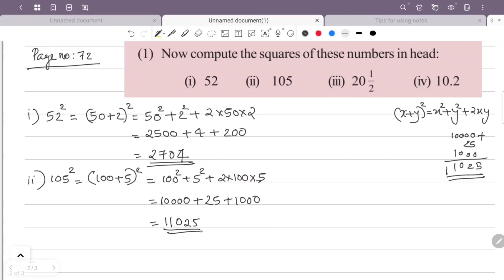class 8 maths chapter 4 identities page 72 kerala syllabus part 7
This video is about class 8 maths chapter 4 identities page 72 kerala syllabus part 7

1) class 8 maths chapter 4 page 72
2) STD 8 maths chapter 4 page 72
3) maths class 8 chapter 4 page no 72
4) 8th standard maths chapter 4 page 72
5) identities class 8 chapter 4 page 72
6) class 8 maths chapter 6 kerala syllabus page 72
7) identities chapter 4 question answer page 72
8) class 8 maths page number 72
9) identities class 8 part 7
10) maths 8th class page 72
11) 8th maths chapter 4 page 72
12) class 8 identities page 72